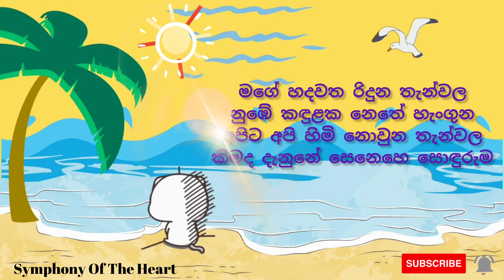Ramidu Nohimi නොහිමි feat Themiya Thejan lyrics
Lyrics by Ramidu Yashmintha
Composed & Backing vocals by Lakshitha Mihiran (@Mihiran)
Music Produced, mixed & mastered by Themiya Thejan
Distribution Partner - MREC Entertainment

සිහින සිහිනම නොවන තැන් වල
හිතේ සොඳුරුම මුදු හැඟුම් වල
නොහිමි කවියක ඔටුනු පැළඳුව
කිරුළු වැළපෙයි නොලද සිහසුන

නෙතින් ගිළිහෙන කඳුළු බිඳුවක්
කොපුල සිපගෙන ගියත් අහිමිව
නුඹට මට වාගෙම කඳුළටද
හිමියි කොපුලත සිඹින අයිතිය

මගේ හදවත රිදුන තැන්වල
නුඹේ කඳුළක නෙතේ හැංගුන
අපිට අපි හිමි නොවුන තැන්වල
කිමද දැනුනේ සෙනෙහෙ සොඳුරුම